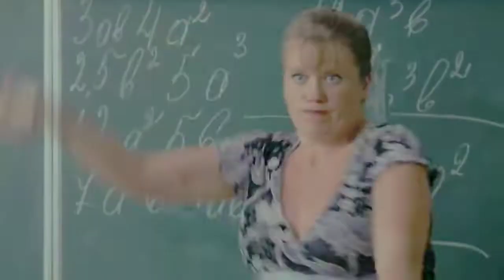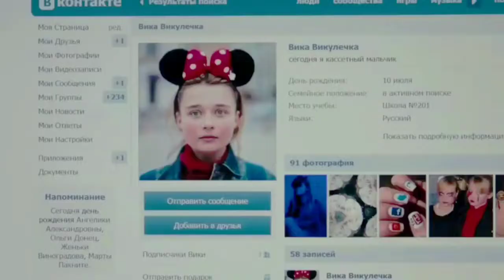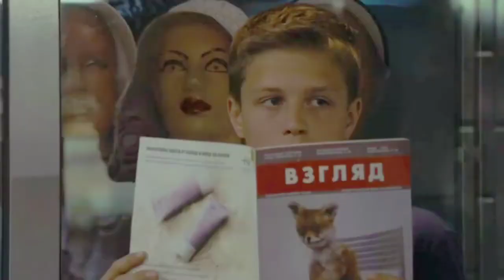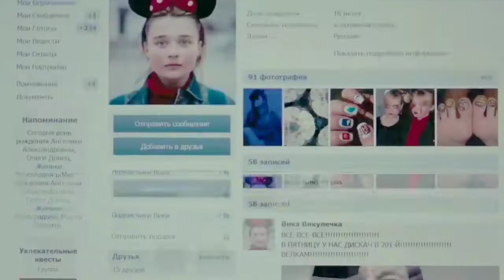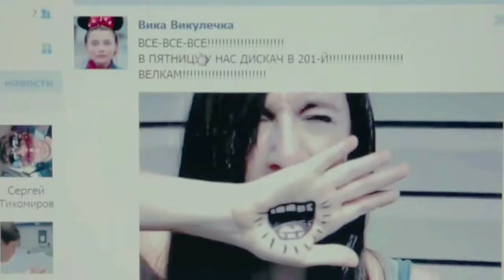First Love | Teen Girl Enjoy With Boyfriend | Full Hollywood Movie Explained in Hindi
First Love | Teen Girl Enjoy With Boyfriend | Full Hollywood Movie Explained in Hindi | Talk Show Today